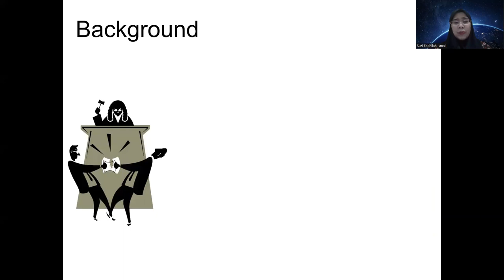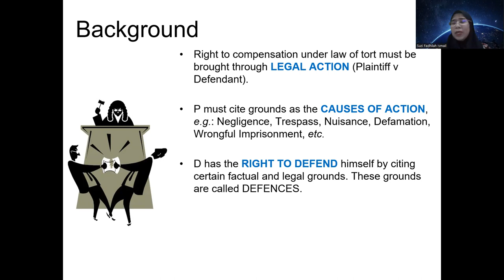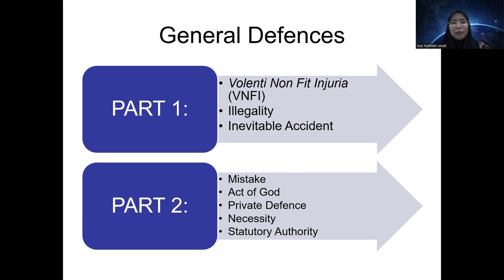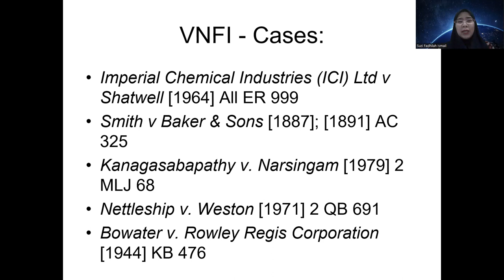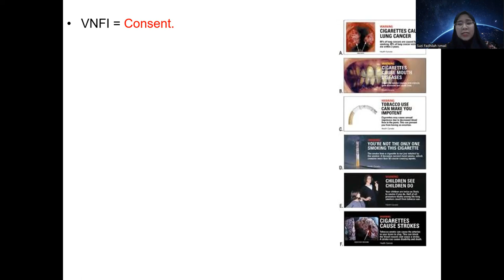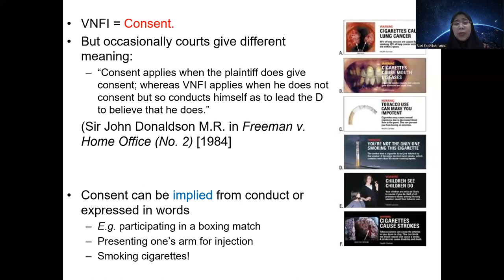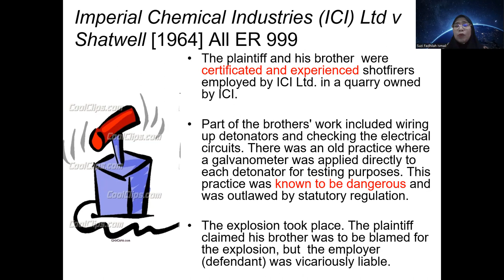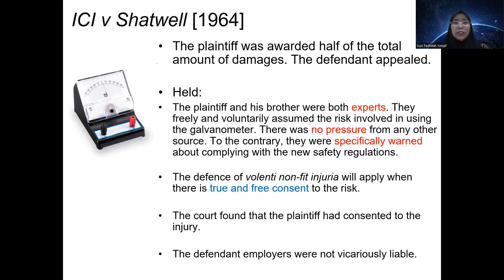General Defences Torts - Volenti Non Fit Injuria part1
it covers the lecture for VNFI part 1